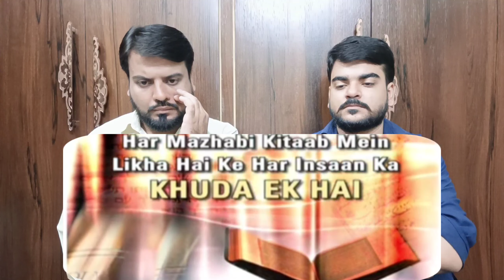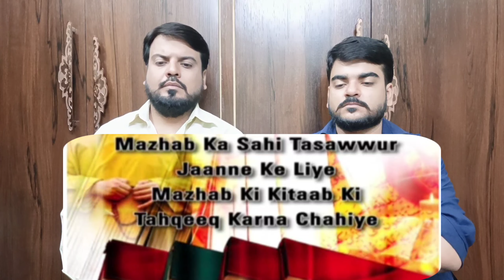Allah 1400 Saal Pehle Aye The, Hamara Bhagwan Lakho Saal Purana Hai | Hindu Ladka VS Zakir Naik